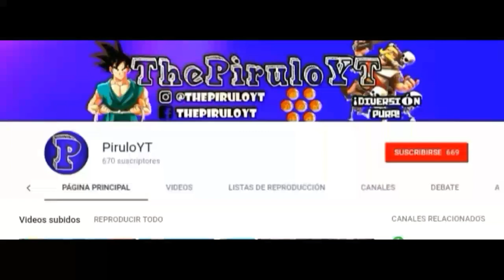EL TRUCO ESTA AQUI | 3 O 4 JUGADORES EN DUO - Free Fire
- ¡Sígueme!

Video subido y creado por ThePiruloYT